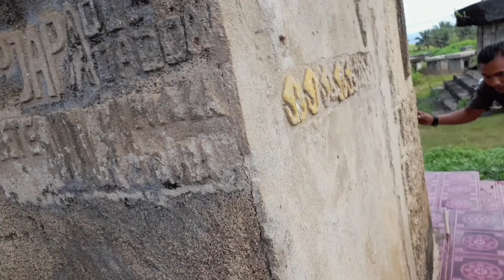Kenang Kenangan Kunjungan Ke Kampung Halaman KODI, SUMBA BARAT DAYA (Sebelum Kedukaan) Juni 2022